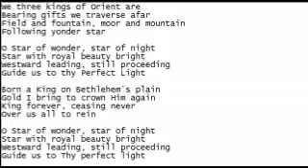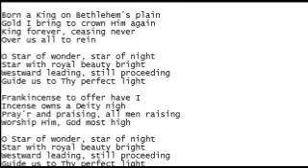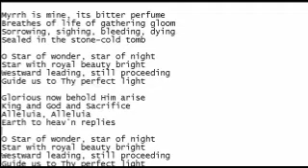Voice Acting Practice - We Three Kings of Orient Are